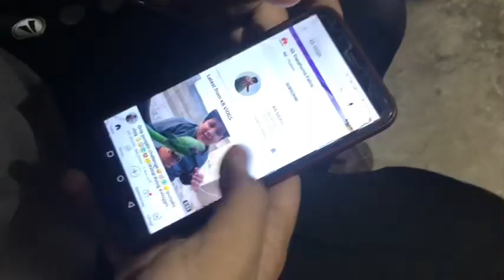Ye bhi bhot zarrori tha 🤩|Aj ghar ma kaam karwaia 😃